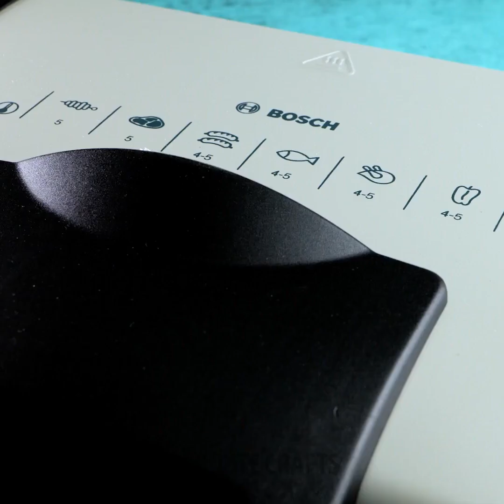Random Hacks for your everyday difficulties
Timestamp:
0:00 Easy frying hack
1:05 Screw hack
2:08 Toothpaste hack
3:21 Butter hack